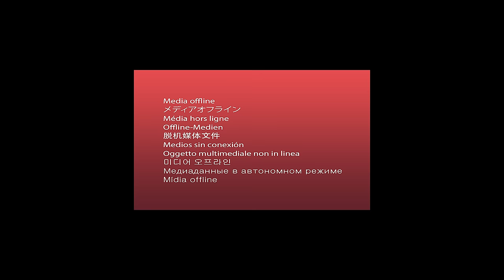ATARASHII GAKKO! - 青春を切り裂く波動 (Official Choreography Video)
【青春を切り裂く波動 / SEISHUN WO KIRISAKU HADO】

Lyric: 松隈ケンタ
Choreography: 新しい学校のリーダーズ

Director: Sayaka Nakane
Director of Photography: Koya Yokoyama
Lighting: Ryo Ueda
Editor: Sayaka Nakane
Colorist: Yoshiyuki Nishida (Artone Film)
Hair & Makeup: Akiko Kagiyama

Producer: Yas Osawa (GBA)
Production Manager: Mai Takachiyo, Yuzuru Tanimoto

Animation: Lisa Fukuya

Production: GBA Inc., Ltd.

撮影協力：
鳥取市
鳥取駅前風紋広場
鳥取市若桜街道商店街
鳥取市本通り商店街
鳥取市花見橋
鳥取駅前サンロード商店街
鳥取市鹿野町城下町
鳥取市鹿野城跡公園
白兎神社
鳥取市福部町の海岸

映像配信サービス「Lemino」
オリジナルドラマ『対ありでした。 〜お嬢さまは格闘ゲームなんてしない〜』主題歌